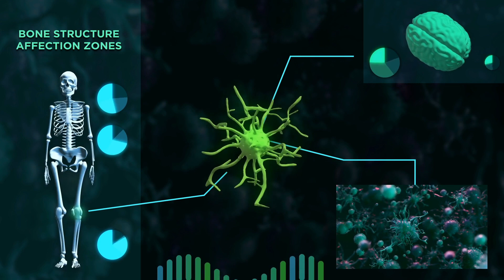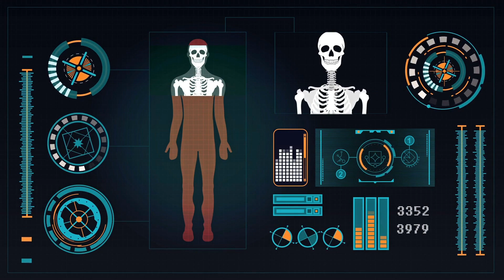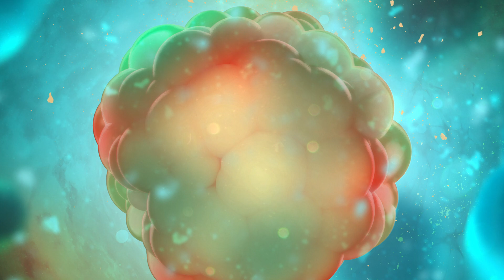The Rise of Supersoldiers - How AI Changes Everything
Artificial Intelligence is touching almost every aspect of our lives. It's reasonable to expect AI influence will only increase in the future. One of many fields heavily influenced by AI is the military. Particularly in the development of Supersoldiers. The notion of super-soldiers enhanced with biotechnology and cybernetics was once only possible in the realm of science fiction. But it may not be too long before these concepts become a reality.

A new worldwide arms race is pitting countries against each other to be the first to successfully create real genetically modified super soldiers by using tools such as CRISPR. Understandably many of these human enhancement technologies raise health and safety questions and it is more likely these enhancements will first gain traction in countries that do not place as much weight on ethical concerns.

According to US Intelligence, China has conducted "human testing" on members of the People's Liberation Army in hope of developing soldiers with "biologically enhanced capabilities.

This has made the U.S. military’s top intelligence agencies increasingly worried but the Pentagon has significantly invested in its own research in AI and in the extension of the human senses beyond their current physical limitations, to provide soldiers with superhuman abilities.

The basics of brain-machine interfaces with AI are being developed for the military, and if the results are as successful as scientists hope they will be, soldiers could one day be enhanced with cybernetics, effectively becoming trans-human soldiers.

The US Military is also examining newly scientific tools, like genetic engineering, brain chemistry, and shrinking robotics, for even more dramatic enhancements. But most of this advanced technology remains classified.

We’re still a long way from the kind of capabilities required for doomsday scenarios like super-soldiers or genetically-targeted biological weapons, but recent developments suggest there’s real danger of a new genetic arms race in the making.